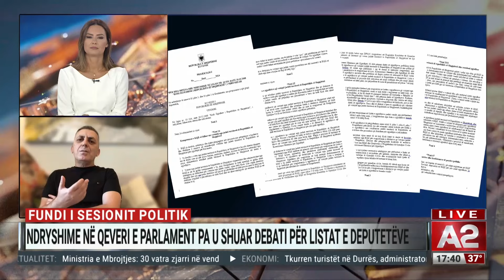Unë ju "shtyp" po të dua! Surprizat e Ramës dhe emrat teknike. Analiza nga Poli Hoxha